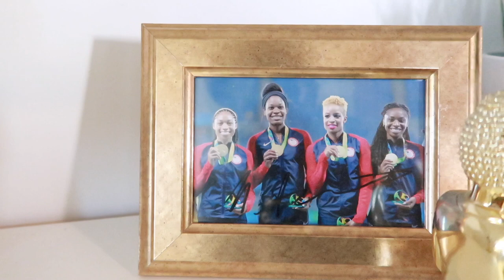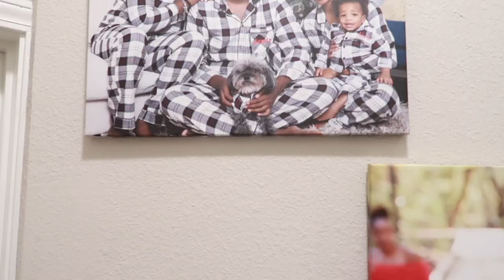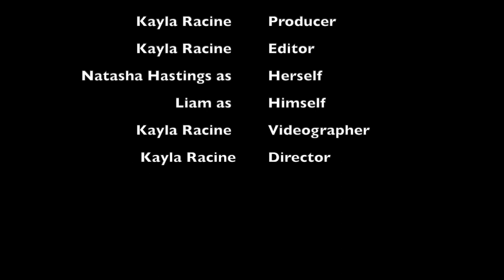Natasha Hastings: The Fight